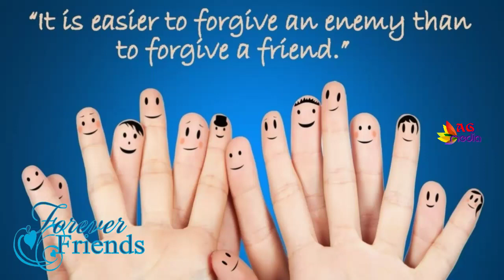Thozhanin Thozhgalum Annai Madi Whatsapp status | En Friendah Pola Yaaru Machan | AG Media